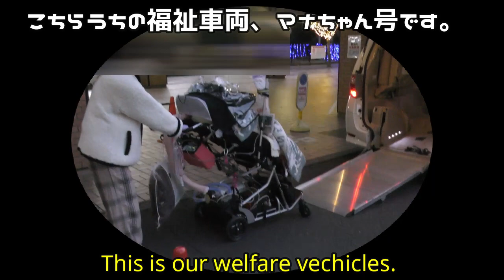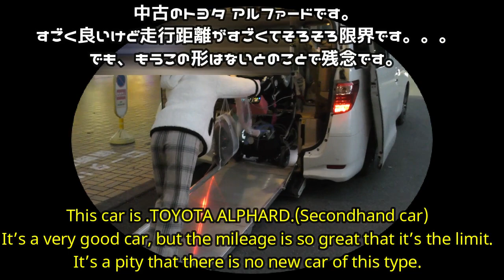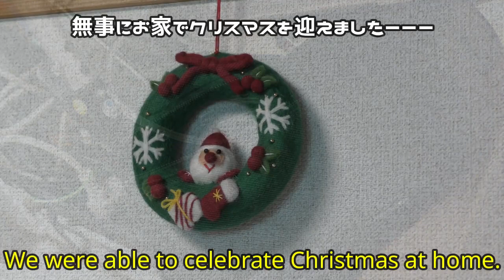【福祉車両】退院から車に乗り込むまでの流れ。バギーのまま電動スロープで乗り込みます！Welfare vehicle English subs＃TOYOTA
＊マナは5歳の重度脳性麻痺、重症心身障害児、医療的ケア児の寝たきり娘です。
(早産、超低出生体重児、重度新生児仮死　低酸素性虚血性脳症　脳内出血後水頭症　CT上ではほぼ脳死に近いと言われたこともあります。)
24時間人工呼吸器を使用して在宅で介護をしています。
そんな我が家の日常を紹介していきたいと思ます。

My daughter is bedridden and she needs ventilator. But we lives happily.
This channel is introduce our cheerful life.

【医療的ケアシッターナンシー・フローレンス】
↓マナが利用している看護師による訪問保育サービスがこちら